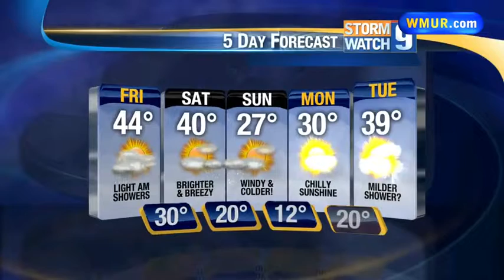Friday morning forecast 11.22